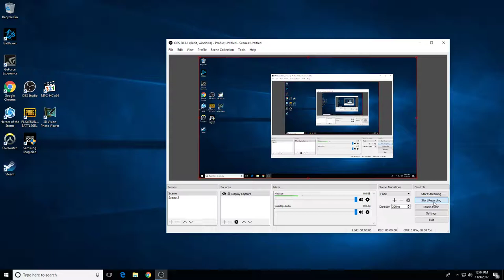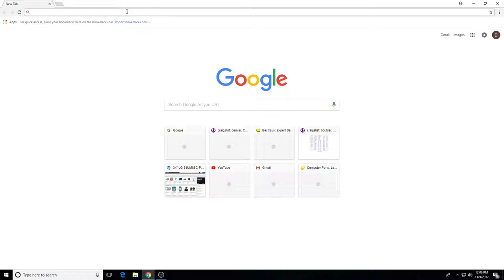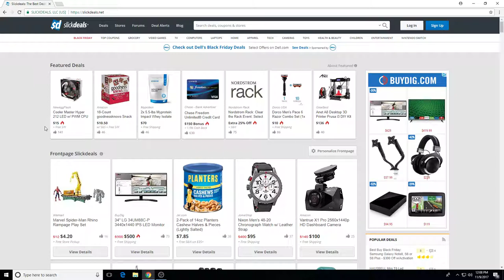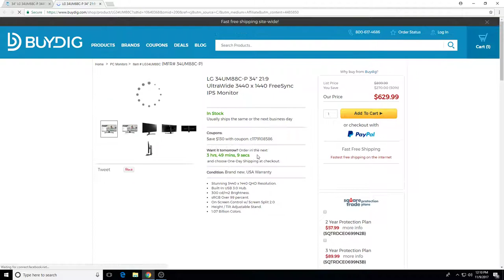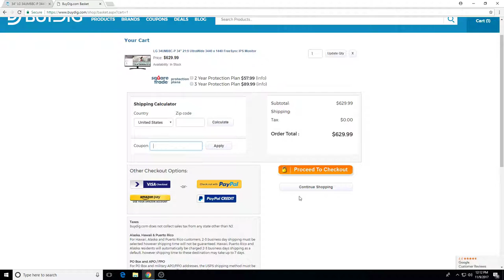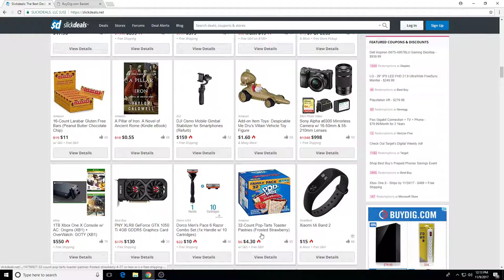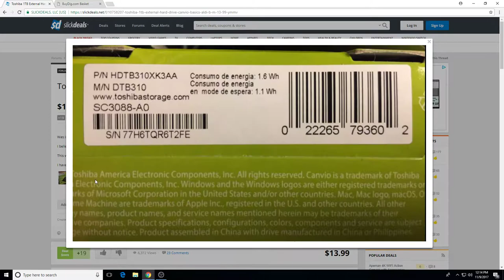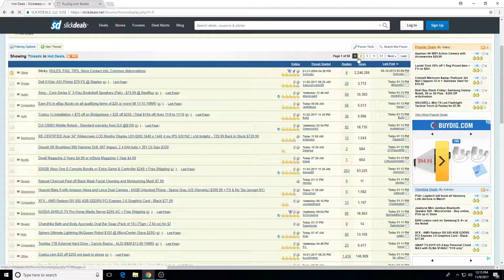Làm sao mua hàng giá rẻ/hàng sale ở Mỹ - Phần 1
Làm sao mua hàng giá rẻ/hàng sale ở Mỹ